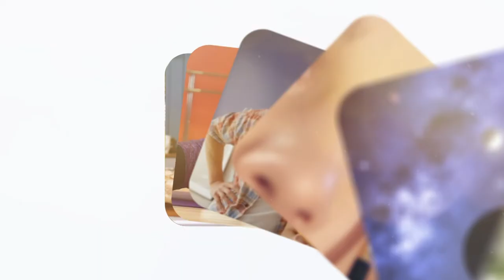Hayatı Sil Baştan Yaşamak – Tülay Şamcı Nasıl Başardın'da Profesyonel Koç Aysel Eker'e Anlattı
Nasıl Başardın'ın bu bölümdeki konuğu Guide Ajans Başkanı Tülay Şamcı...

İnsan ilişkilerini sağlıklı bir şekilde yürütmenin anahtarının iletişimden geçtiğini savunan Tülay Şamcı,  güçlü bir iletişimci olmanın yanı sıra tutkusunu işi haline getiren bir idealist. Geleceğin mahsulünü geçmişte ektiği emek ve çalışmanın filizlenmesiyle kazanan Şamcı, tecrübelerini Aysel Eker’e anlattı.